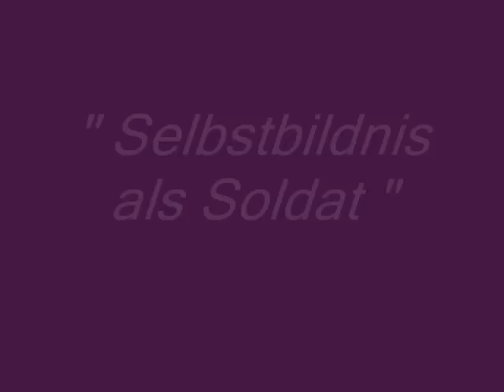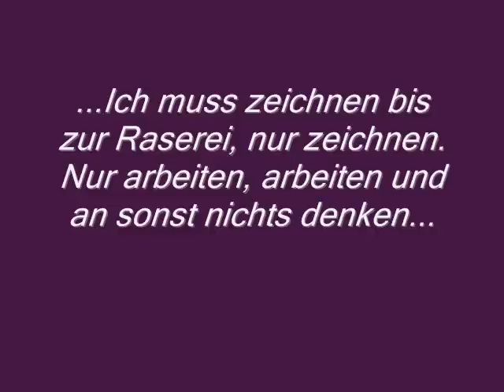Ernst Ludwig Kirchner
movie about the painter Ernst Ludwig Kirchner underlined with String Quartet Tribute to Incubus "Mexico"